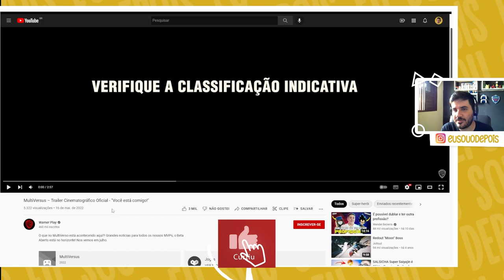MULTIVERSUS | O SMASH BROS DA WARNER E DC | REACT TRAILER CINEMATOGRAFICO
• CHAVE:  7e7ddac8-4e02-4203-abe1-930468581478